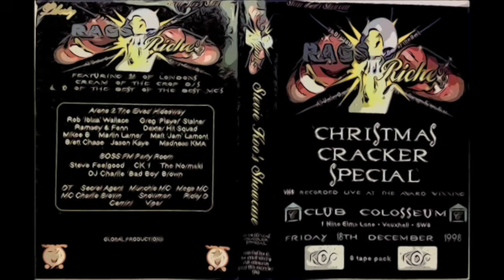Maddness KMA | Rags II Riches - Club Liberty | Christmas Cracker Special | 18th December 1998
Maddness KMA w/ Secret Agent @ Rags II Riches 'Christmas Cracker Special' 98

Recorded @ Club Colosseum London SW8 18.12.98 (The Stevie Koo Showcase)

(Room 2 - Elve's Hide Away - 12-1am set)

Maddness Kma Bio 👇🏼

Madness KMA is a UK garage DJ, radio broadcaster, music producer, and content creator who has been active in the music industry since the 1990s. As a founding member of KMA Productions,
he helped produce influential UK garage tracks such as "Cape Fear" and "Kaotic Maddness."
The group is recognized as original pioneers and foundational figures in the garage scene, particularly known for their association with Freek FM.
In addition to his work with KMA Productions, Maddness KMA has had a successful career as a radio presenter andpersonality, hosting shows on London's Kiss FM, Choice FM, BBC Radio 1, and 1Xtra and more popularly on the underground with pirate radio award winning FREEK FM. He has also performed as an DJ & Host at all main stage clubs and events across the UK and internationally, earning a reputation as a significant figure in the development of UK garage music. His contributions to the genre are celebrated by fans and fellow musicians alike.
Currently, Maddness KMA co-produces with garage royalty Karl "Tuff Enuff" Brown as part of the MaddTuff Project for 2TUF4U RECORDS. He also continueswork as a voiceover artist, lending his recognizable voice to club advertisementsand corporate projects for brands such as Nike and MTV. Leveraging his 30-plusyears in the music industry, Maddness KMA manages three YouTube channels focused on music, multimedia, and comedy content hosting his multiple created series, all produced edited by himself and using all his life experience to what he calls the pirate radio of today on his social media platforms.

Maddness Kma Socials 👇🏼